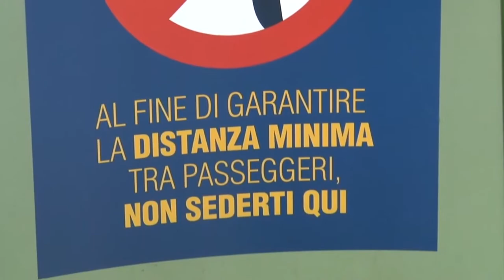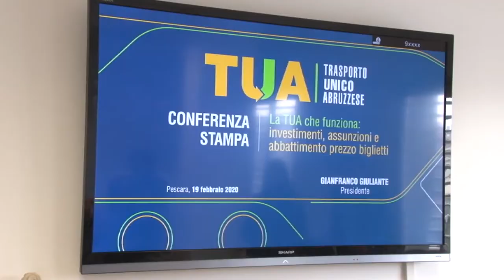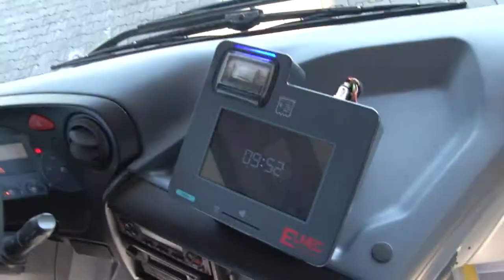TUA. Corse tagliate, è polemica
Bus semi vuoti e corse tagliate. È polemica dopo la decisione della TUA di diminuire la frequenza del servizio di trasporto pubblico. i sindacati non ci stanno, ma l'azienda è decisa a mantenere la linea intrapresa